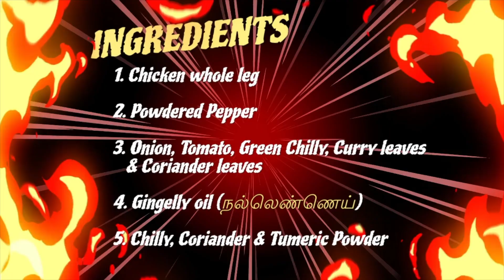Spicy Pepper Chicken Leg Roast HD 1080p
Authentic taste pepper chicken leg roast using homemade masala